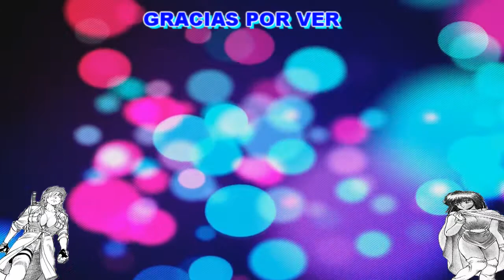RECOMENDACION :GAROUDEN (KEISUKE ITAGAKI )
Reseña del manga garouden ,la adaptacion de keisukeitagaki ,basado ern la novela de baku yumemakura.